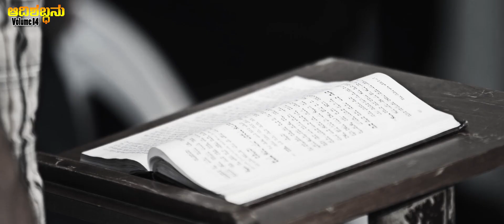Nana preethiya Devaru | Sunny Raj | S Pradeep Varma | Saritha Raj | Love Of Jesus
Aadhishabdhanu Volume 14
Song
Singer : Sunny Raj
Lyric & Tune : Sunny Raj
BGM & Direction By SPradeepVarma
Producer : SunnyRaj

Music arrangement and Direction by : S Pradeep Varma
Keyboard : Venu Gopal & S Pradeep Varma
Drums : Praksh Antony
Flute & Saxphone : Sandeep
Eletric Guitar : Roni

Cast : Sunny Raj & Saritha Raj
Cameraman : Dinesh,Kiran Sai
Helicam : Dolsonsloyd
Associate directors : Sridevi Manjunatha and Vasanth Kumar. P
Costume and make up : Ram seshu
Make up : Nataraj
Lights : Guru
Choreography : Sridevi Manjunatha
Production control : S Pradeep Varma
Editing, Colour grading, VFX,
Mixing and mastering at : Bhoomika studios
Stay updated!

© copyright: 2019 SunnyRaj